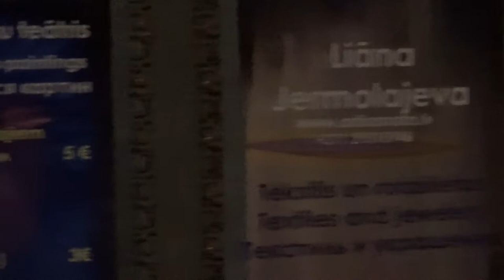Обзор Риги.Юрмала, Дом Света.